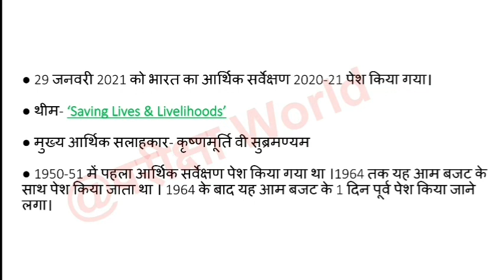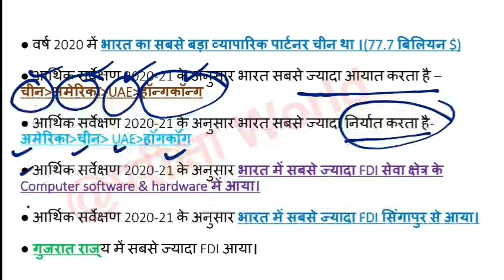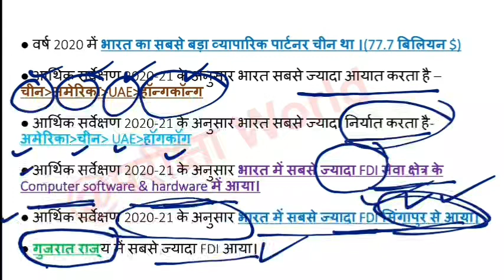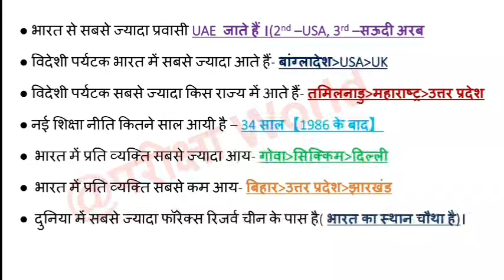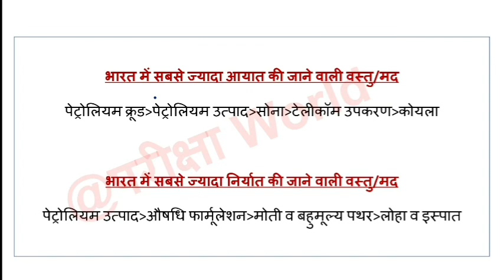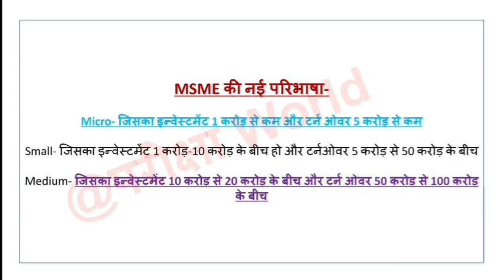UPSSSC PET 2021|| आर्थिक सर्वेक्षण 2020-21#upssscpet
इस वीडियो में आर्थिक सर्वेक्षण 2020-21 से जुड़े हुए महत्वपूर्ण प्रश्नों कोसम्मिलित किया गया है ।